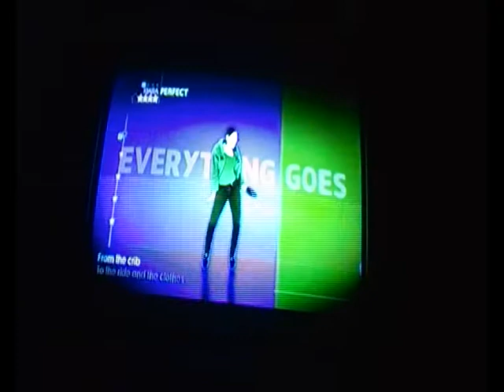[Just Dance 4] Hit 'Em Up Style (Oops!) - Blu Cantrell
canzone: Hit 'Em Up Style (Oops!)
artista: Blu Cantrell

Video per fini di gioco. Versione Wii.